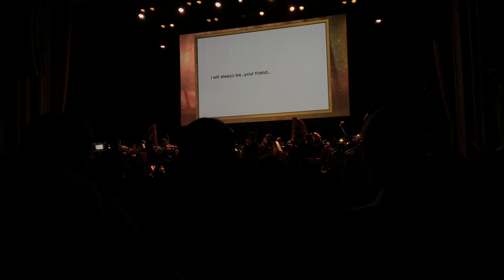4K Zelda Symphony of the Goddesses Review & Footage reupload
re-upload in 4k. My trip to see The Legend of Zelda Symphony of the Godesses was very special.